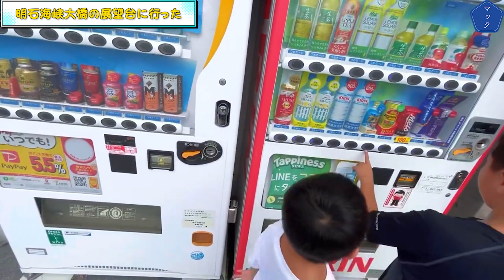【展望台】明石海峡大橋の展望台に行った☆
明石海峡大橋の展望台に行った♪

▼SNS